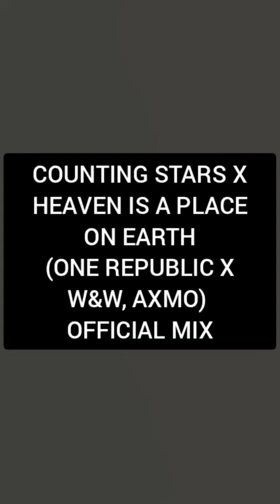COUNTING STARS X HEAVEN IS A PLACE ON EARTH (ONE REPUBLIC X W &W, AXMO) OFFICIAL MIX